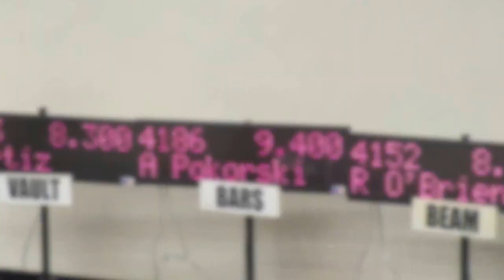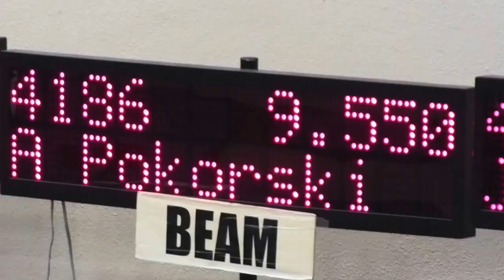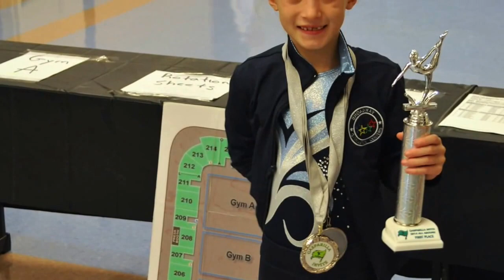Alexis - 2014 Gasparilla Fall Invitational - Level 4 Gymnastics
2014 Gasparilla Fall Invitational - Level 4 Gymnastics
Alexis - Age 9